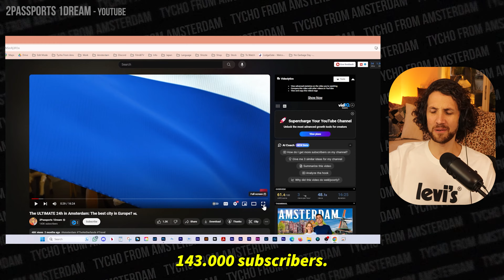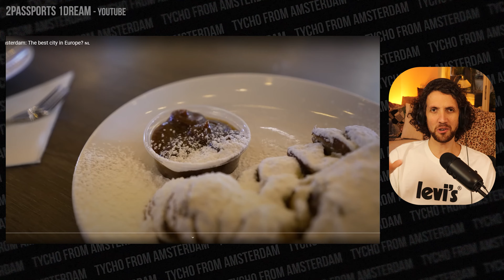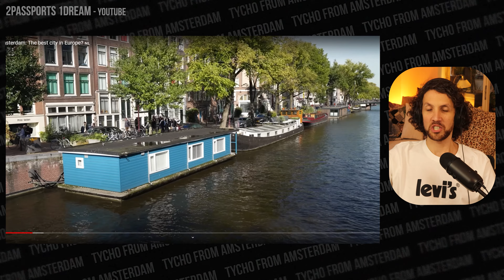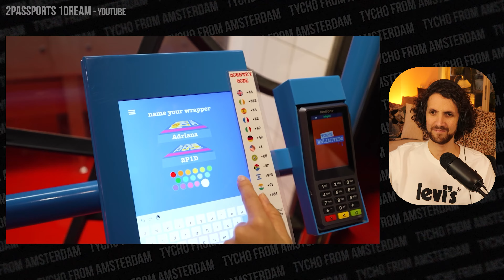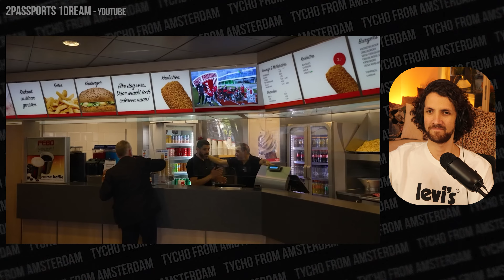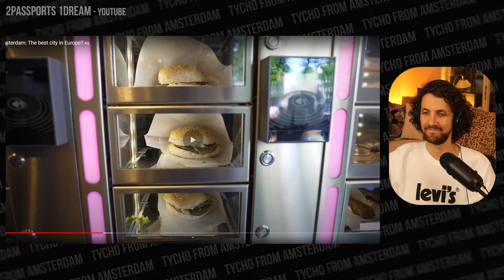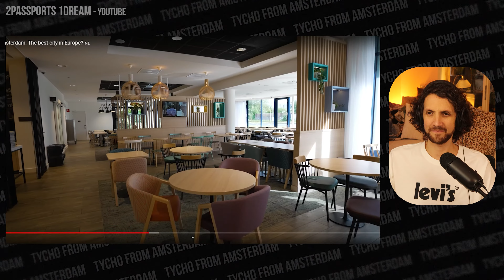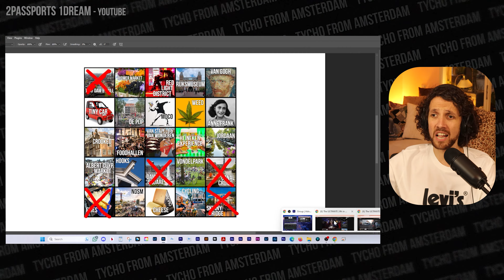Amsterdammer Reacts: The ULTIMATE 24h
Amsterdammer Reacts to @2Passports1Dream's: "The ULTIMATE 24h in Amsterdam: The best city in Europe?". What do you think about these 24 hours? Are they really the ULTIMATE 24 hours in Amsterdam? Could you do it better? Could I do it better? Should you and I try to do it better? Are these too many questions?

This is season 2 of Amsterdammer Reacts. In this series, a born&raised Amsterdammer will react to videos about Amsterdam.

Cheers to Adriana&Dylan from @2Passports1Dream !✌️😃

CHAPTERS:
0:00 Amsterdammer Reacts to
0:36 The Ultimate 24 Hours in Amsterdam
1:38 Pancake Carrousel (Poffertjes included!)
3:18 Scattered Canals
4:16 Dam Square
5:26 Tony Chocolonely Superstore
6:36 FEBO Vending Machine Fast-Food
8:23 Hotel Tour
9:52 Amsterdam Icebar
12:12 Dutch Fries
14:29 Wine & Cheese Canal Cruise
17:56 The Ultimate 24 Hours in Amsterdam???
18:43 What do my cats think?
19:10 Outro